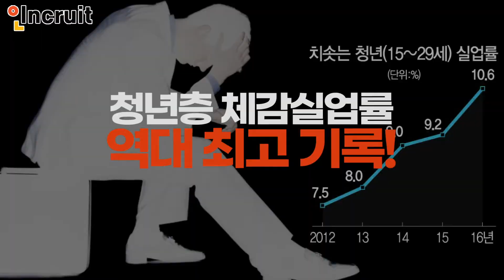2020 하반기 인크루트 채용설명회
8월 27일 목요일 오후 2시
2020 하반기 인크루트 온라인 채용설명회
사전접수중